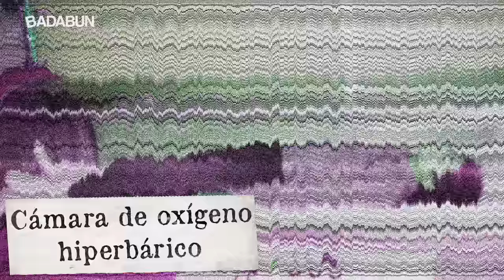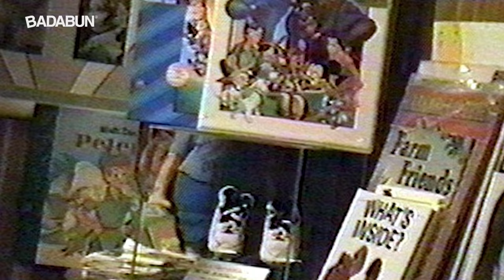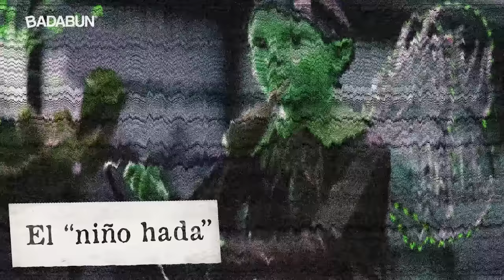10 cosas aterradoras encontradas en la casa de Michael Jackson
10.- Niños en tamaño real
No era ningún secreto que el Rey del Pop tenía una obsesión con los niños, pero esta llegó al grado que mandó a hacer cientos de maniquíes en tamaño real para colocarlos por toda su mansión; esto se supo cuando el sitio web Vice, reveló imágenes inéditas del famoso rancho de Neverland, donde se aprecian pequeños niños de plástico realizando poses muy extrañas y lo siniestro es que todos sonríen algo sin duda inquietante.

9.- Cámara de oxígeno hiperbárico
Michael Jackson no toleraba la idea de envejecer, por lo que recurría a costosas cirugías plásticas, aunque lo que muchos no saben es que su preocupación era tan grande que para detener el paso del tiempo, el Rey del Pop no dormía en una cama común, sino en una cámara hiperbárica, un extraño sarcófago que le arrojaba oxígeno puro durante toda la noche, la cual es mundialmente conocida por retardar el envejecimiento.

8.- Manija con forma de niños
Pensemos en las manijas de las puerta como la carta de presentación de un hogar y de su dueño, ¿qué pensarías si vieras esta pieza en la entrada? Es cierto que cada uno es libre de mostrar lo que quiera, pero en el caso de Michael Jackson, elegir a dos niños besándose como manija para tocar la puerta resulta algo inquietante ¿Ustedes qué opinan?

7.- Su armario secreto
De acuerdo a múltiples medios como Daily Mail en el armario de la habitación de Michael Jackson no se guardaban únicamente ropa y zapatos sino otro tipo de cosas que pondrían a temblar a cualquiera, como material para adultos.

6.- Trono del Rey
No nos queda la menor duda de que Michael Jackson pasó a la historia como el Rey del Pop. Sin embargo, llamó muchísimo la atención que entre sus posesiones estaba la réplica de un antiguo trono bañado en oro con joyas incrustadas y forrado en tela fina.

5.- Un increíble tren
Neverland fue considerada como un segundo Disneyland, pues el lugar contaba con atracciones impresionantes que inspiraban la misma magia y emoción que el famoso parque de diversiones. Debido a las gigantescas dimensiones del lugar, era imposible recorrerlo a pie, por lo que Michael Jackson decidió adquirir un magnífico tren infantil de lo más moderno para hacer el recorrido más entretenido a sus pequeños visitantes...

4.- Un macabro carrusel
La atracción más llamativa de Neverland fue sin duda este carrusel, no solo por su colorida decoración, sino porque los animales tenían apariencias demasiado espeluznantes.

3.-de Michael Jackson
Este descubrimiento despertó la intriga de los seguidores de Michael Jackson debido a su naturaleza, puesto que en una habitación de la mansión de Neverland, se encontraron algunos  de yeso de tamaño real que correspondían al rostro del cantante; sin embargo, las expresiones de las esculturas estaban completamente exageradas y deformes. Hasta la fecha nadie sabe exactamente cuál fue el propósito de poseer esta interesante y escalofriante colección.

2.- El “niño hada”
Michael Jackson dejó en claro muchas veces, que su historia favorita era Peter Pan ya que se identificaba mucho con ese niño eterno que vivía grandes aventuras en el país de Nunca Jamás, por lo que no solo nombró su rancho como el lugar del cuento de hadas.

1.- El flautista Jackson
Este hallazgo impactó demasiado a los fanáticos del cantante sobre todo por su negativo significado, en una de las habitación de Neverland, los investigadores encontraron un gran cuadro en blanco y negro donde aparece Michael Jackson a mitad de un sendero acompañado de cientos de niños, la mayoría de ellos risueños y felices.

BADABUN NETWORK ©